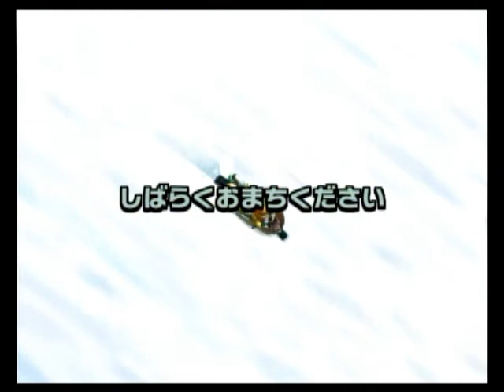ちゃりのスカイプしながらゲームプレイ その２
今回は割と平和な戦いになりましたｗ
ゲスト：なつまりおさん、タツトウさん、フロウさん